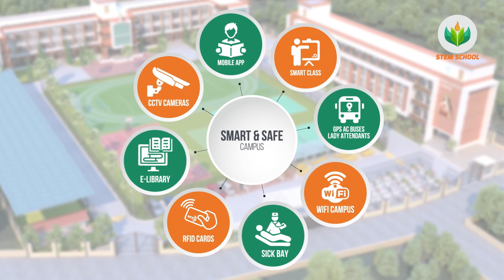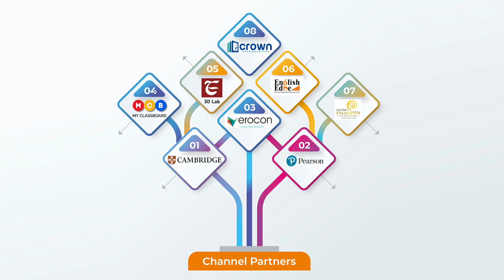STEM School - Best ICSE School in Andhra Pradesh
Welcome to STEM School, a place for students to invoke their journey of insights, information, and intelligence; a School with a focus on assisting discovery at every step; a School that promotes the joy and excitement of learning and celebrates the pleasure of achievements. We believe that the whole journey of learning is a process of discovery. The entire campus has been designed and developed to comprehensively cater to all facets of this journey of discovery.

The school is based on STEM Education; ‘STEM Education’, known for its focus on Science, Technology, Engineering, and Math’s, (STEM) which creates critical thinkers, problem-solvers, and next-generation innovators.
STEM School is an independent co-educational, ICSE curriculum school situated in the heart of the Guntur city center, providing easy access from anywhere in the city. The school has a remarkable atmosphere of peace and serenity with a lot of green space around.

Our aim is to assist every student to achieve their full potential in every aspect of school life. In their academic field, we utilize mainstream teaching practices and modern technologies while integrating selected innovative approaches to achieve a balanced, comprehensive academic program.
All students are encouraged to participate in our wide range of cultural and sporting activities, in which both developments of natural talent and the value of participation for enjoyment are emphasized.

Welcome to STEM SCHOOL. A premium ICSE School in Guntur. Only 30 Students in each section. Air Conditioned Class Rooms and 3 Acres Green Campus with modern infrastructure.